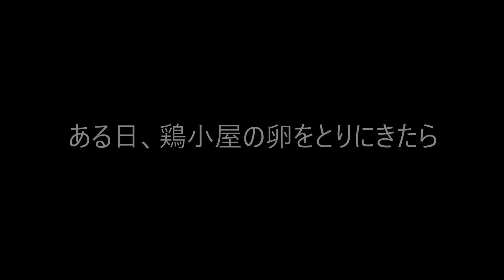蛇が産箱に出現！！ビビった！！卵を飲もうとしてる瞬間 鶏小屋にヘビが 烏骨鶏の仇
▼ニワトリ達や晴吉へのプレゼントはこちら（7月誕生日）